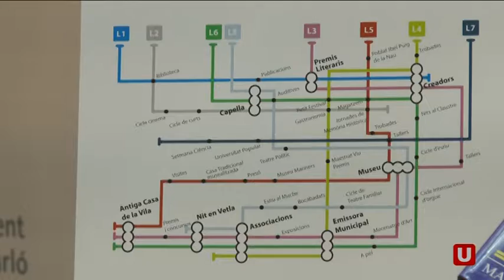Josep Barberà explica la presentació a la candidatura de Benicarló com capital cultural valenciana.